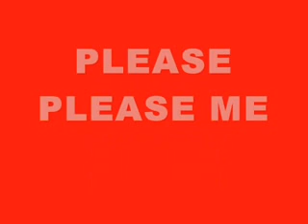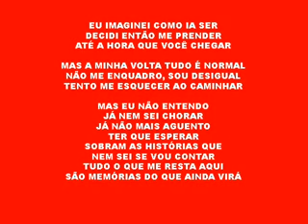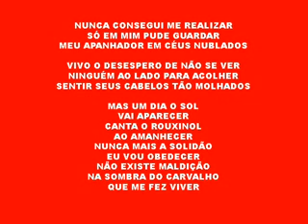Cássio Murilo - UTFPR Backyards - [Part 3]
Última parte (espero) dos registros feitos na UTFPR - PG nos dias 20 de Outubro e 21 de Novembro de 2011
Please Please Me, Fora Monica, Na Sombra do Carvalho, Look Through any Window e Cape Town pra fechar
Cássio Murilo - Voz e Violão